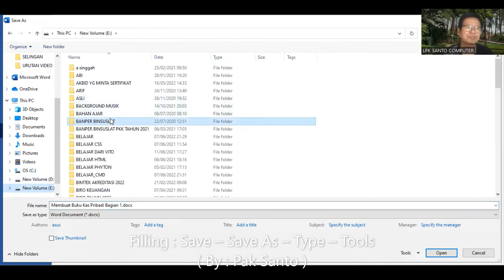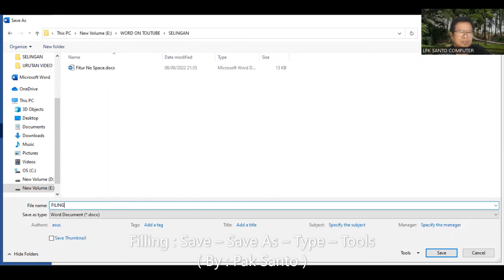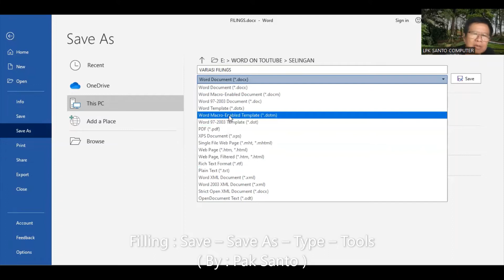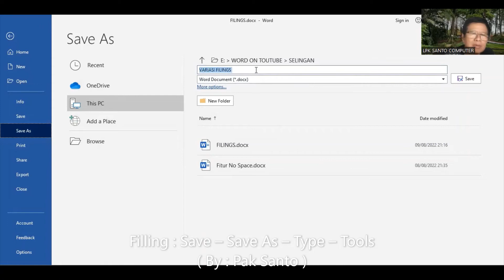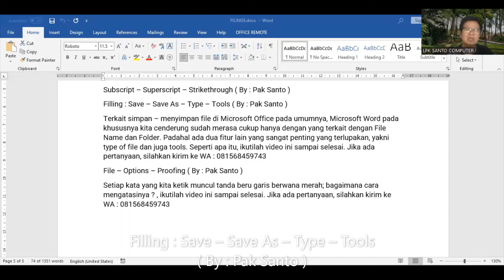Filling : Save – Save As – Type – Tools ( By : Pak Santo )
Terkait simpan – menyimpan file di Microsoft Office pada umumnya, Microsoft Word pada khususnya kita cenderung sudah merasa cukup hanya dengan yang terkait dengan File Name dan Folder. Padahal ada dua fitur lain yang sangat penting yang terlupakan, yakni type of file dan juga tools. Seperti apa itu, ikutilah video ini sampai selesai. Jika ada pertanyaan, silahkan kirim ke WA : 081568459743